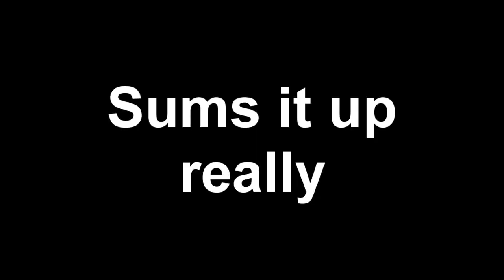KSI meets Ronaldo🐐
There is never a need to strike a video down when you can get it removed within the same day and keep the channel and yourself happy!